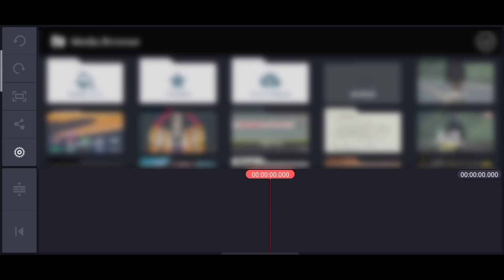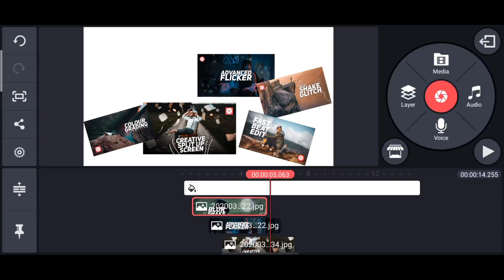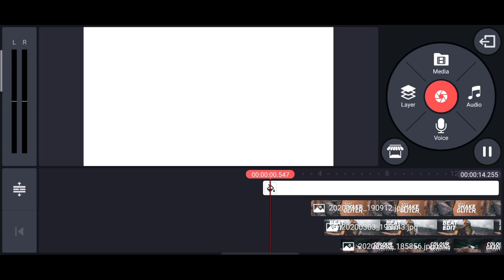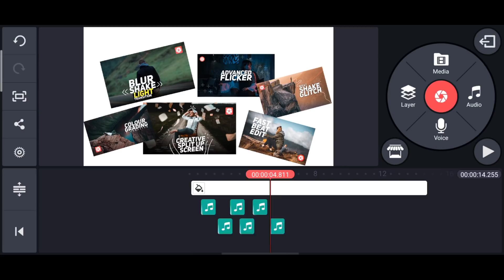You Must Know About Sound Effects in Kinemaster !